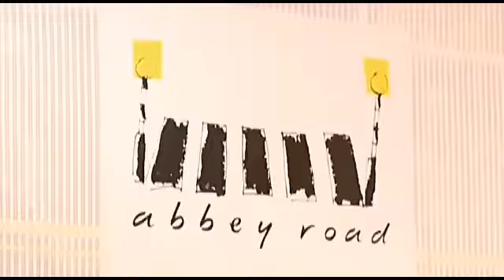Lord of The Rings The Fellowship of The Ring Score Session "In My Dreams" performnce by Edward Ross.